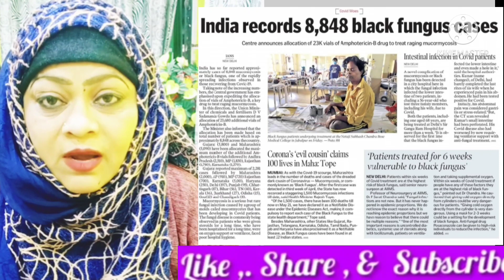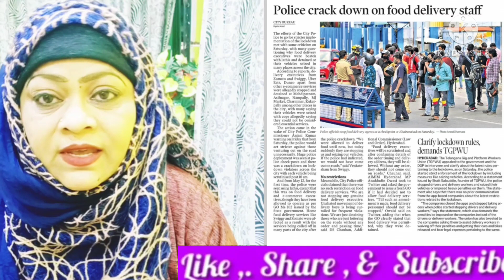Desh aur Duniya ki Khabre Shiraz khan ke sath.SHIRAZ TIMES PER Watch Like Share & Subscribe STNEWS